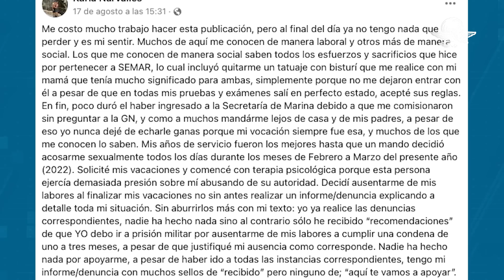La acosan, se quita un tatuaje con bisturí y de la Marina la pasan a Guardia Nacional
Karla Narvalles contó que su acosador tenía la “mañita” de decirle “chilanga”, pero los comentarios comenzaron a subir de tono con un “es que la chilanga está bien bu..."